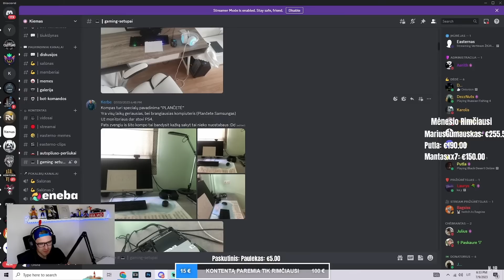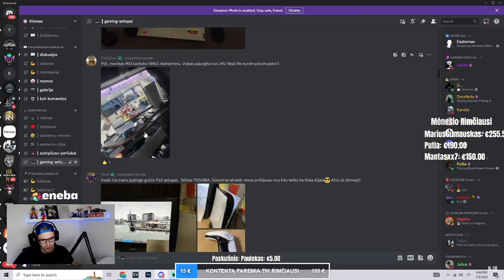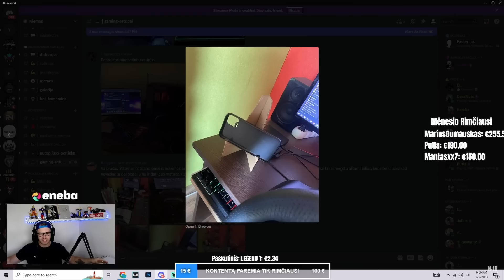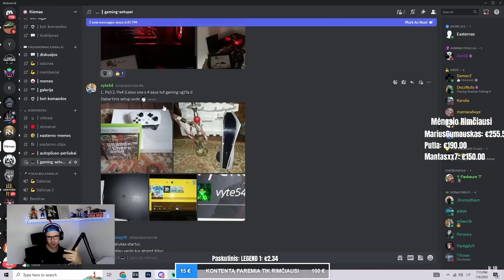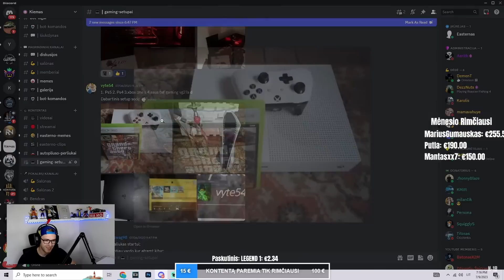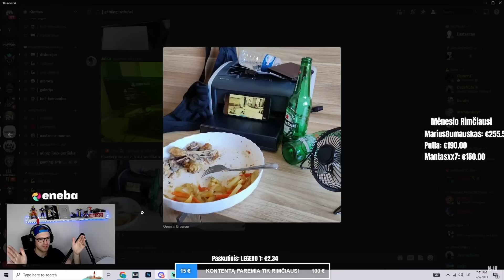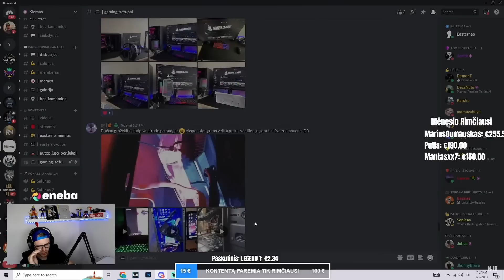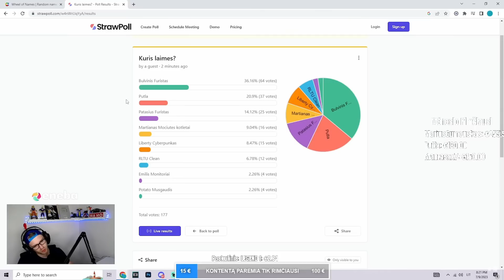Žiūrovų Gaming Setup Stumykla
✅ NEBEŽAIDI? PARDUOK! Už pirmą parduotą prekę gauk +5 EUR!

✅ Būčiau labai dėkingas, jeigu užsiprenumeruotumėt mano kanalą
Streamai dažniausiai būna - Pirmadieniais / Ketvirtadieniais / Sekmadieniais gaming kanale !

Muzika - dj nevykele - AEROBIKA instrumental
Tu negali naudoti šio video be mano sutikimo.